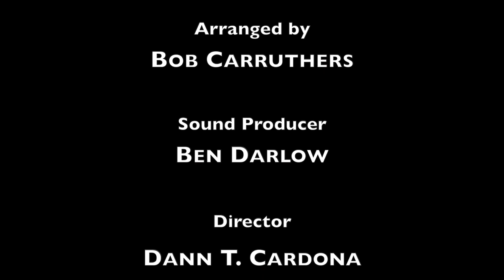Sinfönicca - Bountiful Day (Shchedryk - Carol of the Bells Heavy Metal version)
ANNOUNCING THE BENEFIT RECORD ‘BOUNTIFUL DAY’
A song of hope for the Ukrainian people.

In support of the Ukrainian families displaced to Sussex, Rock Review  recording artists SINFÖNICCA have created the benefit single ‘Bountiful Day’ with £5 from each sale going to benefit displaced Ukrainian families in Chichester, West Sussex.

Bountiful Day is a symphonic rock version of the traditional New Year Ukrainian folk song,  Shchedryk, known in English as “The Little Swallow”. Shchedryk is a shchedrivka, which encapsulates a message of hope for a better future with the coming spring.

In 1916, Shchedryk was arranged by Mykola Leontovych, its famous four note motif reveals the optimistic and uplifting story of a swallow flying into a household to sing of the good fortune that will come with the new harvest.

‘Bountiful Day’ is especially appropriate considering the fact that Leontovych was murdered by a Soviet agent in 1921.

Bountiful Day is dedicated to the Memory of Serhii Podlyanov - A two day old baby boy, murdered in 2022 in his maternity hospital by a rocket fired on Putin’s orders.